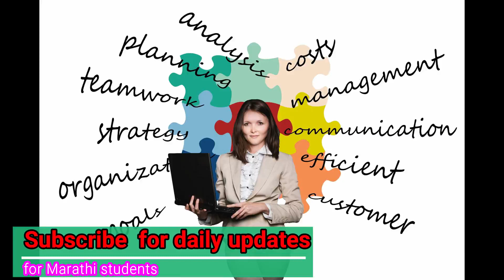नकाशा वाचन // Map reading// Bharatacha Nkasha//Yetta 9vi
नकाशा वाचन, आजच्या या विडिओ lecture मध्ये आपण नकाशा वाचन (Map Reading ) कशी करायची. तिचे काय महत्त्व आहे .कशापद्धतीने मॅप रेऐन्ड म्हणजेच नकाशा वाचन करून ..कमी वेळेत आपण जास्तीत जास्त अभ्यास करू शकतो .हि नकाशावाचनाची सवय किव्वा कला तुमहाला प्रॅक्टिकल अभ्यास करायला शिकवेल व तुमची घोकून पट्टी करायची सवय दूर होईल व तुंम्हाला या मुद्दे अभ्यास सोपा वाटेल

             This channel is fully dedicated to the class 9TH Students of  Maharashtra. Here we will provide free online education to all STUDENTS of Maharashtra

  In this Channel we will teach / elaborate four subjects of 9 th Class
1 Science
2. Geography.
3. History and
4. Mathematics